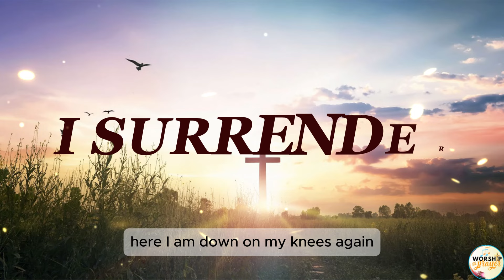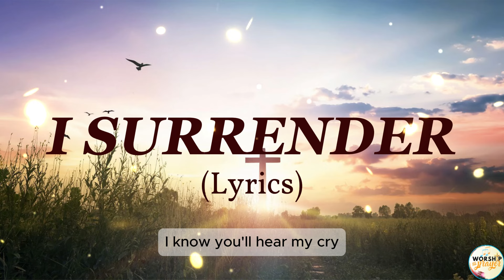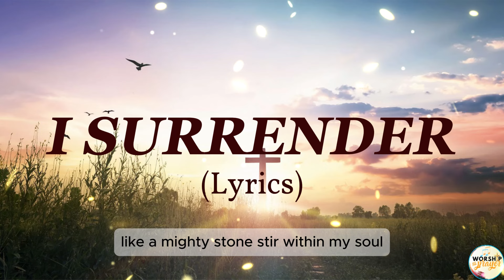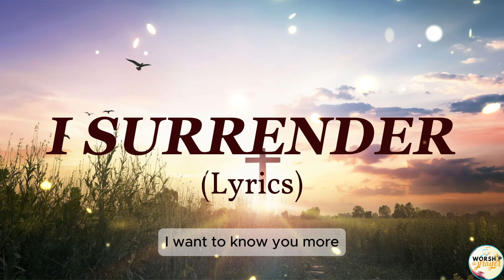I SURRENDER - Lyrics